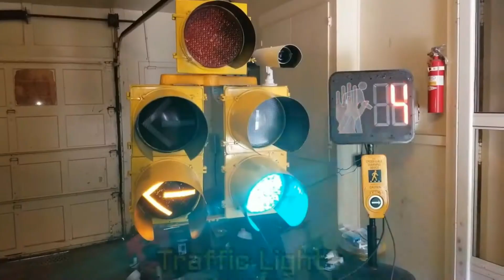BNSF Train Passes Close To Camera